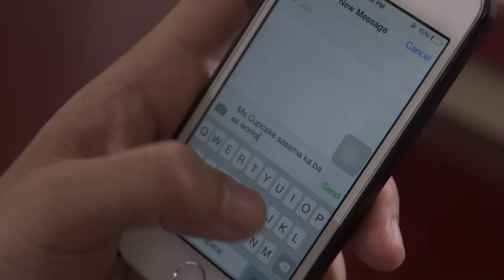Full Episode 547 | Be Careful With My Heart